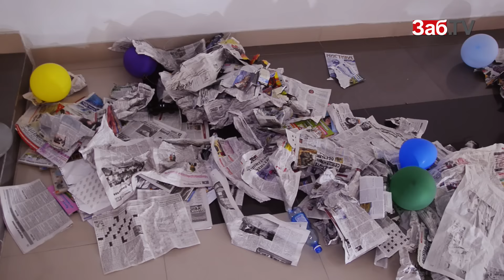Читинский фотограф раздевает девушек и кладет их на камни, чтобы показать тлен